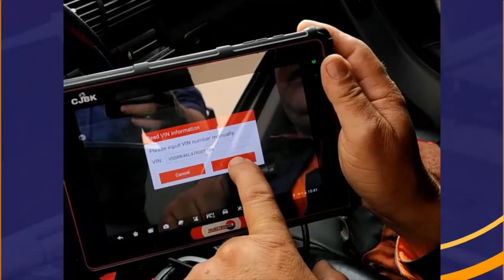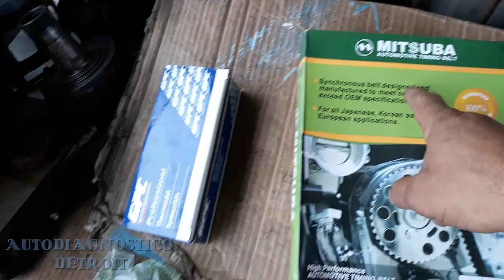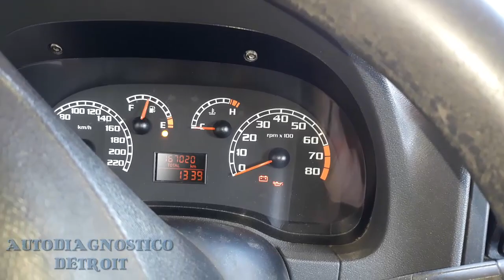FIAT PALIO RUIDO EN EL MOTOR